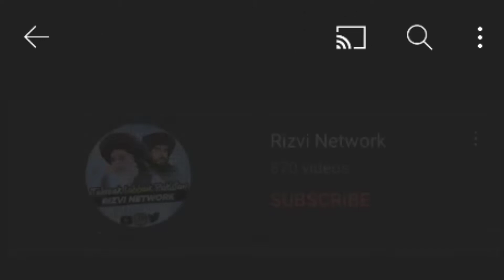Lutf Unka Aam Ho hi Jayga|| Allama Farooq Ul Hassan Qadri||Kalam|| Rizvi Network